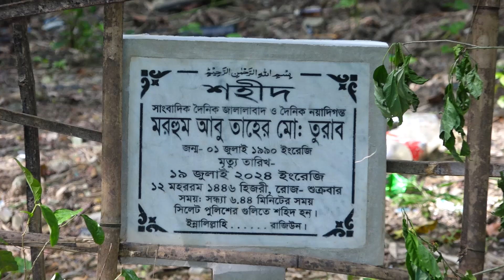এটিএম তুরারের কবর জিয়ারতে করলেন জেলা প্রশাসক